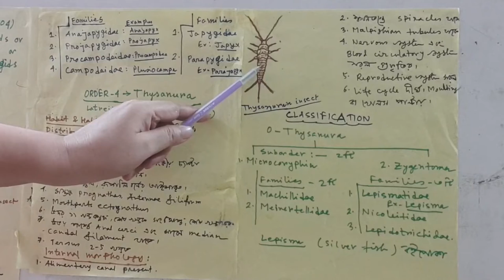Hons, 4th Year, Lecture Session 4, Insect Classification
Here I have attached the video containing my online lecture of Hons, 4th Year, Lecture Session 4, on the topic- "Insect Classification".